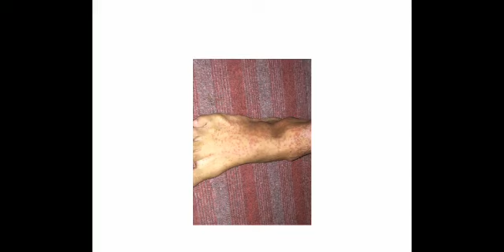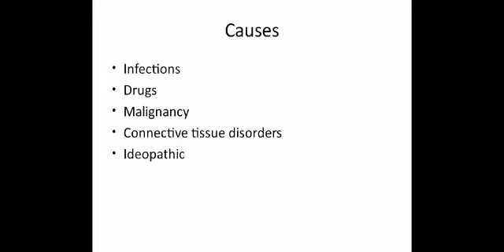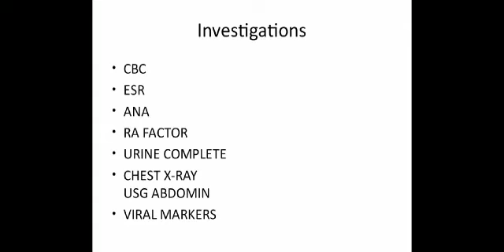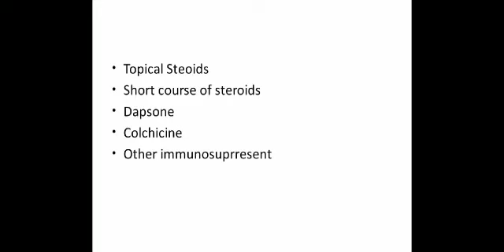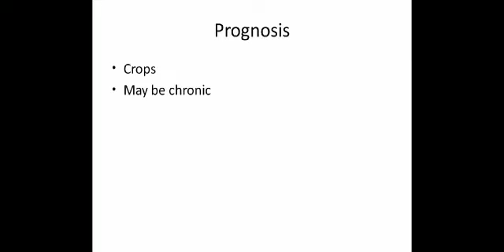Vasculitis diagnosis, investigations and treatment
Hi
 I am Dr. Riffat Naseem. Welcome to my you tube channel skin facts.

This video is about Vasculitis diagnosis, investigations and treatment and treatment.